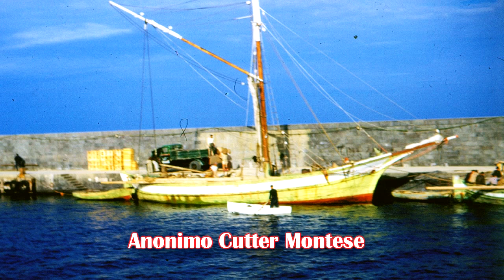Monte di Procida - ANTICO NAVIGLIO MONTESE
ANTICO NAVIGLIO MONTESE
Video curato da Giovanni Mazzella Di Regnella e Vincenzo Spinelli